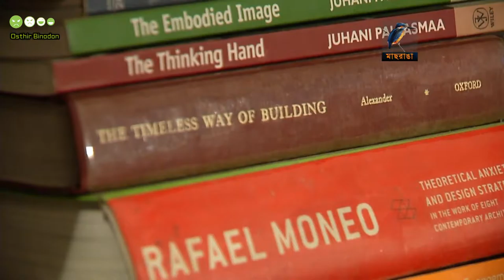Bangladeshi Architecture Mosque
News Affairs # 092
Video Credit : Maasranga Tv